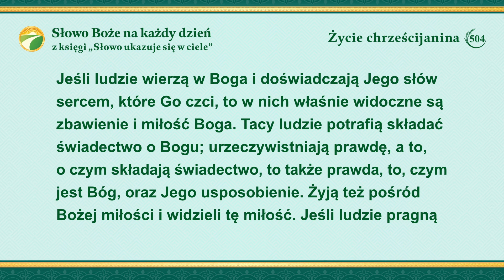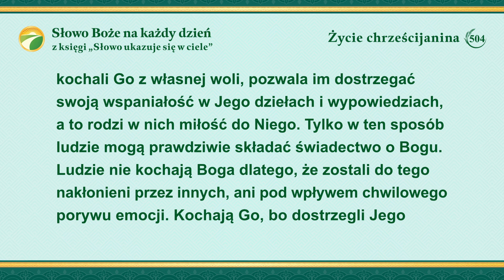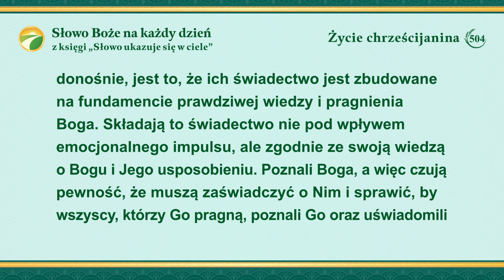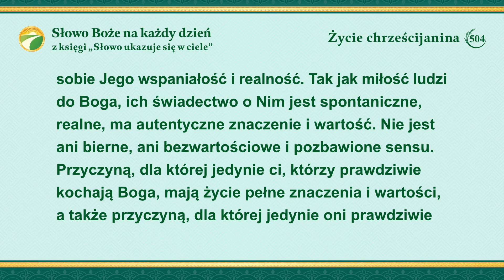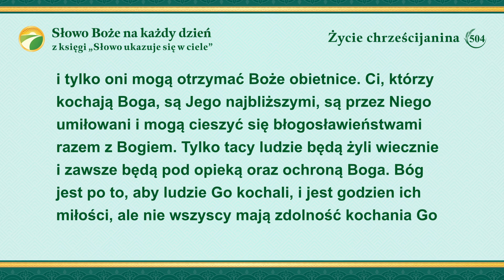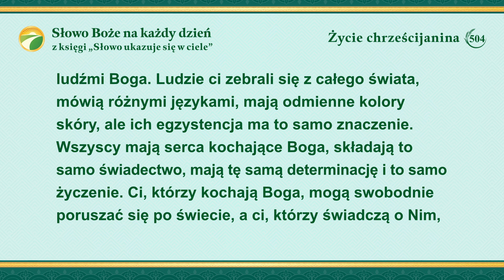Słowo Boże na każdy dzień: Wejście w życie | Fragment 504